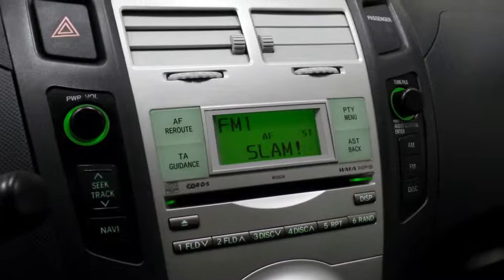Toyota Yaris 1.3 VVT-i Sol 5-deurs Airco Radio CD-speler CDV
65-TV-FF 108.804 km
  Prijs:     € 6.945
  Merk:     Toyota
  Model:     Yaris
  Type:     1.3 VVT-i Sol 5-deurs Airco Radio CD-speler CDV
  Bouwjaar:     2007
  Transmissie:     handgeschakeld
  Kleur:     Night Sky Black M (donker zwart metallic)
  BTW/Marge:     marge
  Brandstof:     benzine
  Energielabel:
  Garantielabels:

Accessoires
* ABS
* Achterbank neerklapbaar in delen
* Airbag(s) Knie
* Airbags
* Airco
* Airconditioning
* BAS
* Bestuurdersstoel met verstelbare zithoogte
* Boordcomputer
* Buitenspiegels elektrisch verstelbaar
* Buitenspiegels verwarmbaar
* Bumpers in carrosseriekleur
* Centrale deurvergrendeling
* Centrale deurvergrendeling met afstandsbediening
* EBD
* Gordijnairbags
* Metallic lak
* Side-airbags
* Stuur bekleed met leder
* Stuurbekrachtiging

Afleverkosten: € 595
Boekjes: Aanwezig

Wenst u meer informatie dan kunt u ons bellen op het telefoonnummer 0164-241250 en vraag naar een van onze verkoopadviseurs of mail naar .
Graag verwelkomen wij u bij ons in de showroom te Bergen op Zoom onder het genot van een kopje koffie!

Het Autobedrijf Wierikx Bergen op Zoom verkoopteam

Aanbieder
Autobedrijf Wierikx B.V.
Edisonlaan 9
4622RB BERGEN OP ZOOM